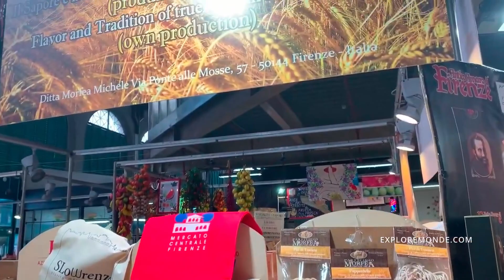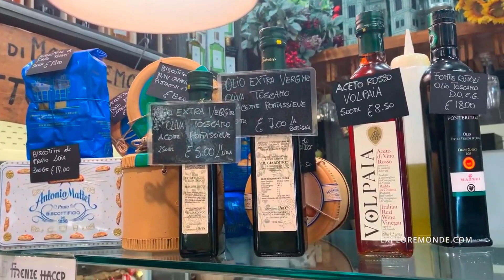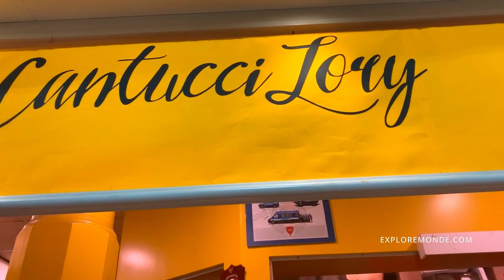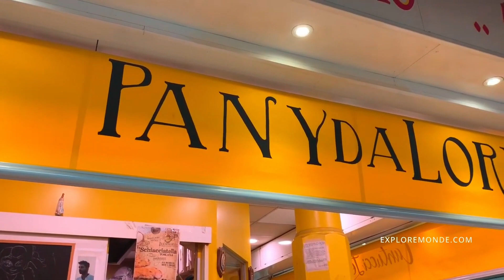Mercato Centrale in Firenze - The Central Market of Florence, Italy 🇮🇹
Mercato Centrale Firenze: In this video, we'll take you on a tour of the Mercato Centrale in Florence, Italy.

This is one of the oldest and most famous markets in Europe, and it's a great place to buy food and souvenirs.

If you're in Florence, be sure to check out the Mercato Centrale! It's a fascinating place that's full of history and delicious food.

mercato centrale florence,
mercato centrale firenze,
central market florence,
firenze,
florence markets,
mercato centrale,
florence food market